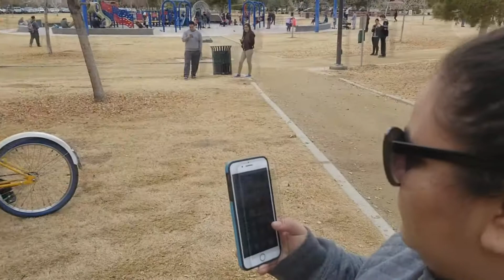DVP 1/12/19 Community Day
un dia atrapando pokemones en el community day con Tototdile